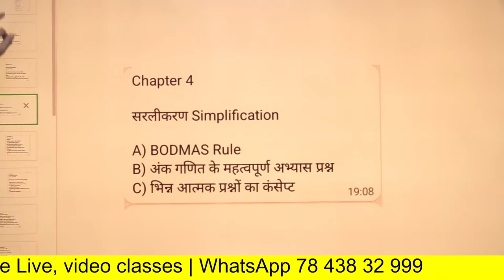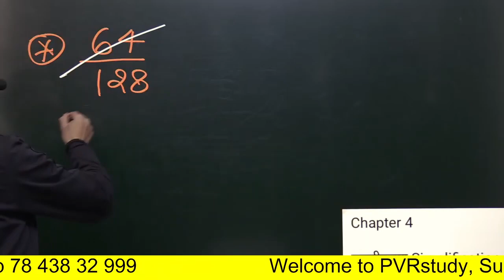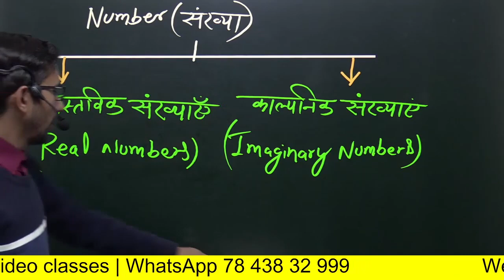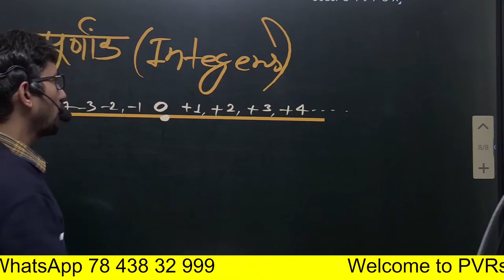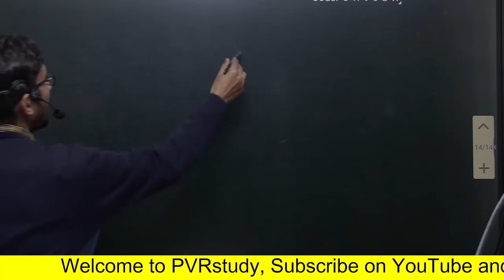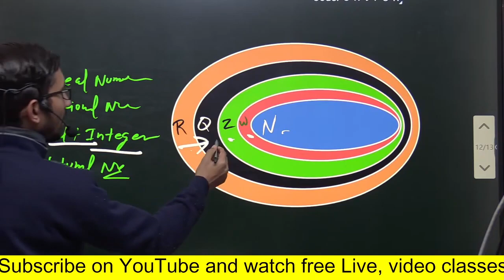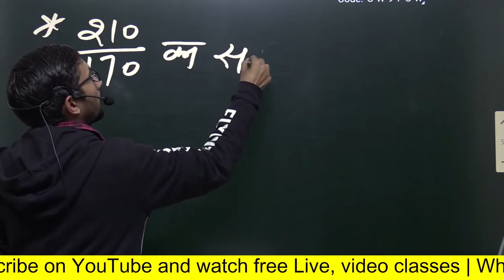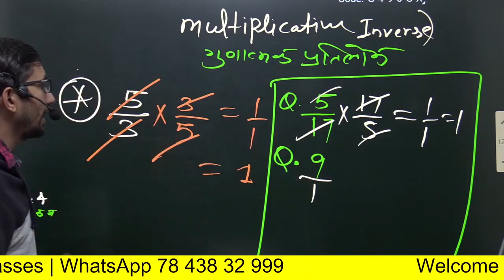Complete Basic Maths | Zero to hero | Revision class